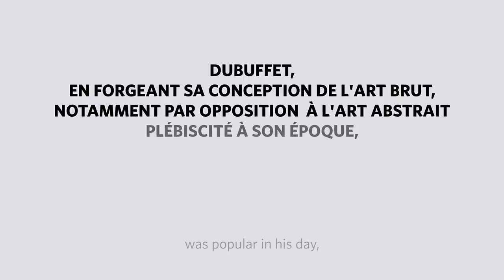In Abstracto: A journey into abstract art brut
(vidéo by Jérôme Clermont)
OPENING / VERNISSAGE : Thursday June 8th, 2017 / Jeudi 8 juin 2017
from 6 to 9 PM / de 18 à 21 h
Un catalogue de 200 p. avec un texte de Raphaël Keonig est publié à cette occasion.
A 200 p. (fr/en) catalog is published with a text by scholar Raphaël Koenig.

Art brut et abstraction : on ne penserait pas d’emblée à associer les deux termes, qui pourraient même paraître antithétiques. Pourtant, la galerie christian berst art brut présente in abstracto, une exposition collective d'oeuvres d'art abstraites produites par 26 artistes classiques et contemporains. "Entre une élégante arabesque, un ready-made ligoté, un diagramme mystique, un étrange brouillard organique où se détachent des formes primordiales, ou une page calligraphiée qui semble tirée d’un mystérieux grimoire : autant de facettes d’un « art brut abstrait » qui semble offrir d’infinies possibilités de recherche et de contemplation" (Raphaël Koenig).

Jusqu'ici, la notion d'art brut abstrait relevait, au mieux, de l'oxymore, et au pire, de l'antinomie. Or, pour peu que l'on accepte de regarder les œuvres, plutôt que d'admettre aveuglément les exclusions sur lesquelles Jean Dubuffet a fondé sa théorie, il faut bien se rendre à l'évidence : nombre d’œuvres d'art brut échappent de bien des façons à la figuration dans laquelle on croyait pouvoir tenir enfermé ce champ.

En 1922, déjà, le psychiatre Hans Prinzhorn préférait aux œuvres par trop narratives de ses patients celles qui manifestaient « un état plus « pur » en ce que le geste qui les fait naître ne subirait pas les interférences du conditionnement culturel et du savoir-faire artistique. » ainsi que le souligne Raphaël Koenig dans le texte de notre catalogue.

Dubuffet, en forgeant sa conception de l'art brut notamment par opposition à l'art abstrait plébiscité à son époque - tout au plus acceptait-il les sismographies des spirites - ne mesurait certainement pas à quel point l'art brut non figuratif élargissait considérablement sa quête d'essentialité.

Ainsi, l'art brut abstrait, selon le mouvement profond dont il procède, revêt les formes les plus diverses :

Il y a celui, pulsionnel et gestuel d'une Baker ou d'une Bonnelalbay ; cet autre où se déploient des cosmologies sibyllines, comme chez Kemp ou Way ; celui où se tracent des cartographies psychiques chères à Salen et Košek ; celui, cryptographique et symbolique, d'un Devlin et d'un Gaitán ; celui aussi, fruit des transes médiumniques vécues par Lonné ou Zéphir ; cet autre encore dont les volumes transfigurent les matériaux qui les composent, ainsi chez Bellucci et Tassini ; sans compter l’abstraction géométrique d'un Moser ou d'un Brizuela, et tant d'autres.

Autant d'expressions dont l'éloquence et l'intensité font écho au Rimbaud de la Saison en Enfer : « J'écrivais des silences, des nuits, je notais l'inexprimable. Je fixais des vertiges ».
Until now, the notion of abstract Art Brut amounted, at best, to an oxymoron, and at worst, to antinomy. Now, should we allow ourselves to look at the works, rather than blindly allowing the exclusions that Jean Dubuffet based his theory on, we must accept the evidence: in numerous ways, many works of Art Brut escape the figuration to which we thought we could limit this domain.

Already in 1922, the psychiatrist Hans Prinzhorn preferred his patients’ works which revealed “a more “pure” state inasmuch as the gesture that created them wouldn’t be subject to the interferences of cultural conditioning and artistic skill,” as Raphael Koenig points out in the text of our catalogue, to the ones that were much too narrative. Dubuffet, in putting together his conception of Art Brut, notably in opposition to the abstract art that was popular in his day – at most, he would accept the seismography of spiritualists – probably didn’t see to what extent non-figurative Art Brut widened his quest for essentialness considerably.

Thus, abstract Art Brut, according to the profound movement from which it comes, takes the most diverse forms: there is the compulsive and gestural form of one Baker or one Bonnelalbay; that other one where sibylline cosmologies stretch out, as in the work of Kemp or Way; the one where psychic cartographies are traced out, dear to Salen and Košek; the cryptographic and symbolic form of one Devlin and one Gaitán ; also the one that is the fruit of psychic trances experienced by Lonné or Zéphir; yet another whose volumes transfigure the materials that compose them, as in Bellucci and Tassini’s work; not to mention the geometric abstraction of one Moser or one Brizuela, and so many others. As many forms of expression whose eloquence and intensity echo Rimbaud in A Season in Hell: “I used to write down silences and nights, I made note of the indescribable. I captured dizzy spells.”